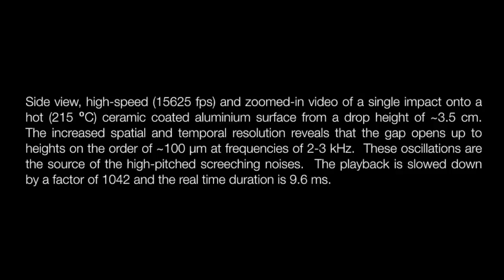Waarom balletjes op een hete plaat piepen en springen - Supplement 4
Waterdruppels zweven in een hete pan vanwege het zogenoemde Leidenfrost-effect. Nu hebben natuurkundigen van AMOLF en Universiteit Leiden een variatie ontdekt: het Elastische Leidenfrost-effect. Het verklaart waarom zogeheten hydrogel balletjes op een hete plaat rondspringen en hoge piepgeluidjes maken. De verklaring verschijnt op 24 juli in Nature Physics.

Referentie
Scott R. Waitukaitis, Antal Zuiderwijk, Anton Souslov, Corentin Coulais and Martin van Hecke, Coupling the Leidenfrost Effect and Elastic Deformations to Power Sustained Bouncing, Nature Physics, Doi: 10.1038/nphys4194